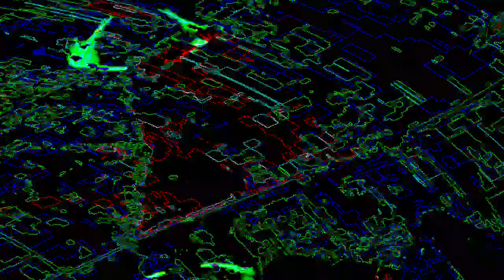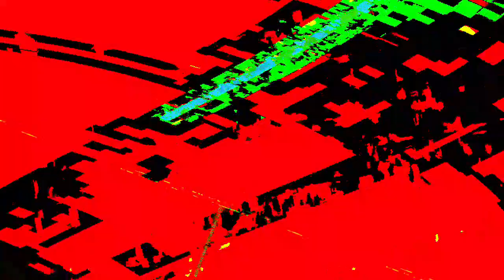[EPILEPSY WARNING] Movie 23 08 02 12h09m22s